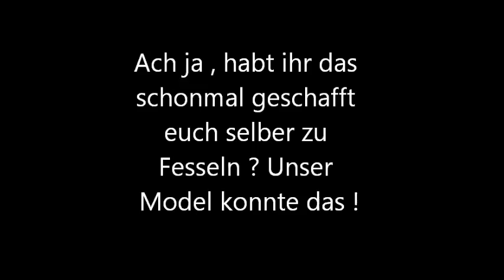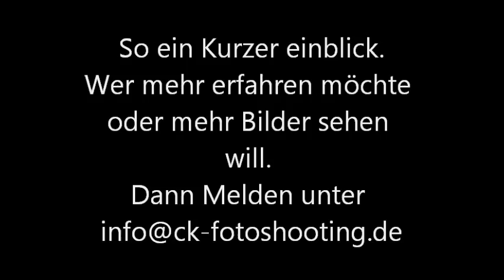Bettgeschichten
Kleiner Ausschnitt aus dem Bettgeschichten Shooting 2012